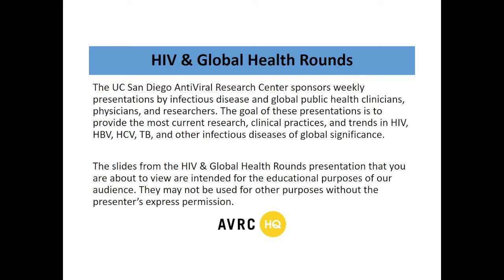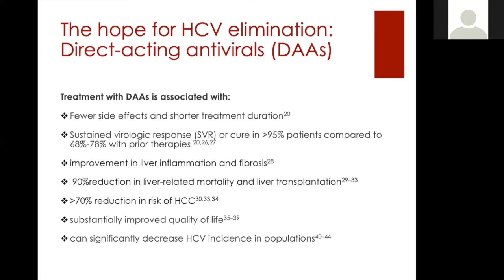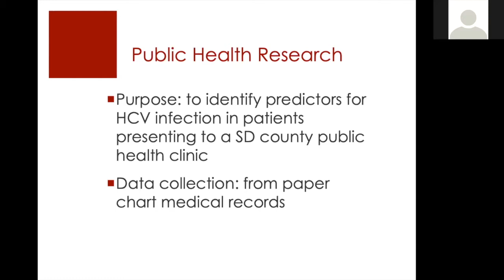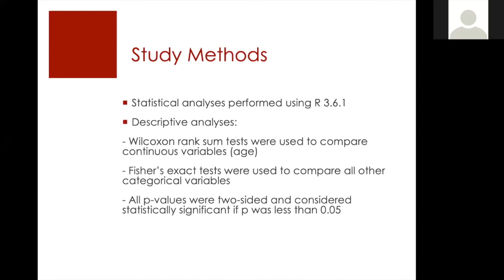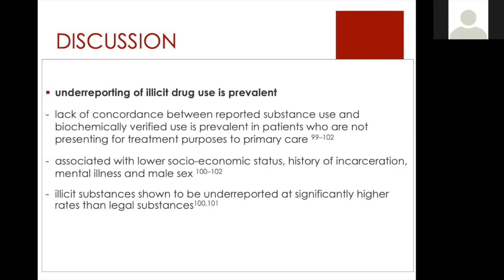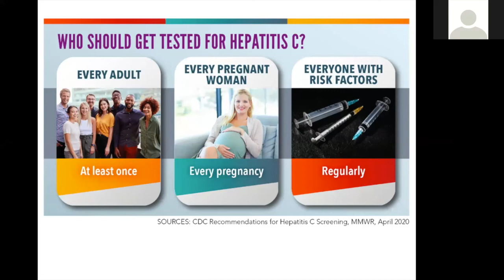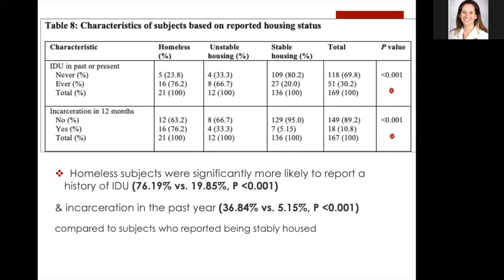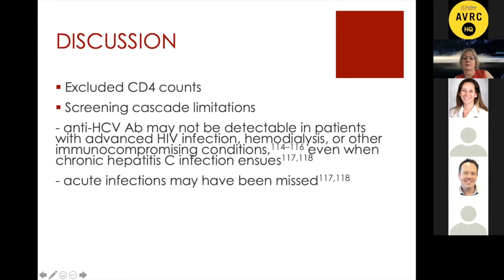Update on the Epidemiology of HCV Infection and National Screening Recommendations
Amutha Rajagopal, MD
Associate Physician Diplomate
Division of Infectious Diseases & Global Public Health